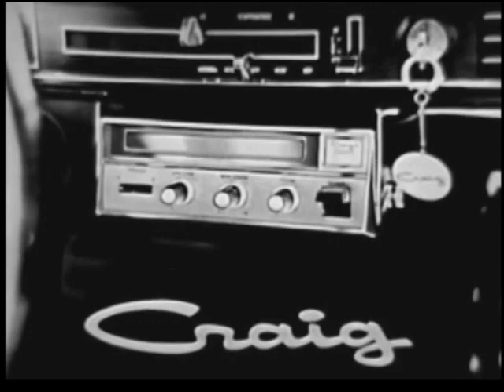American Bandstand Dance Contest - 1967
The kids compete for fabulous prizes to Neil Diamond’s, You Got To Me.

Couple #1 - Norm Mull & DeeDee DelCampos and Couple #4 - Stan Soburn & Marcia Silverman were chosen to advance to the finals this week. Also competing this week is couple #3 - Jeff Hight & Karen Sudlow (pictured in thumbnail).

According to AB regular Don Sanuskar (dancer don, thanks Don!) Frank Vanderpuil and Judy Michaud won this swing dance contest.(they did not compete in this episode)

You can see the winners in my “AB 1967 Swing Dance Contest Winners” clip posted in March, 2018.